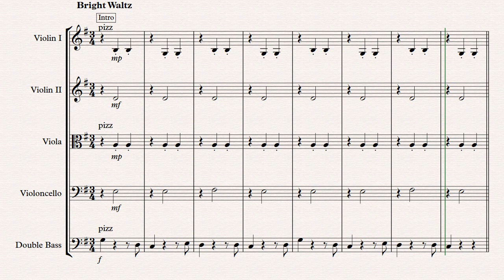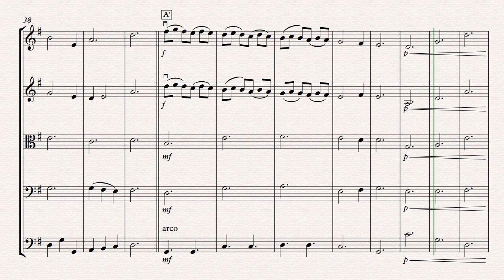Skating by Vince Guaraldi Arrangement for String Orchestra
Skating- From A Charlie Brown Christmas by Vince Garaldi
Arranged by Troy Hanson
This is a intermediate string orchestra arrangement for the classic tune “Skating”
The original pieces is in C major and this arrangement has been transposed to G major. Some of the turn around chords which were chromatic I have altered to be diatonic chords for ease of the player given that is is for an intermediate level group.

The Violin 1 part has the main melody, and pizzicato at the beginning and end.
The Violin 2 part as normal supports the Violin 1 with harmony which is most of the time in thirds just like the original.
The Viola part is the easiest of all the parts mostly playing dotted half notes as well as playing a little pizzicato.
The Cello part has a lot of the color for the chords and in the B section has a little counter melody.
The Bass part uses, pizzicato and arco, low F naturals and one Eb, as well as dotted quarter notes for the main theme to match the violins.

It can also be played as a string quintet in desired. If you don't have any violas I will have another version with a “Violin 3” part that is the same as the viola. I hope you enjoy!

Here is a link for the piece!